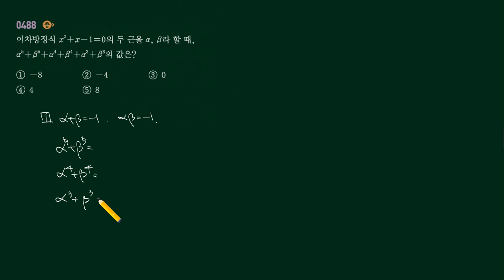쎈 수학상 488